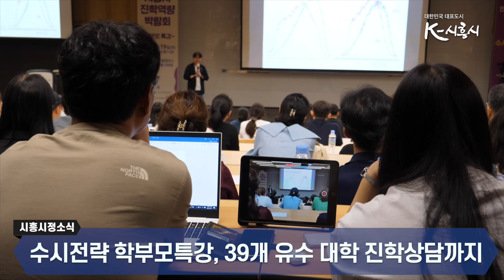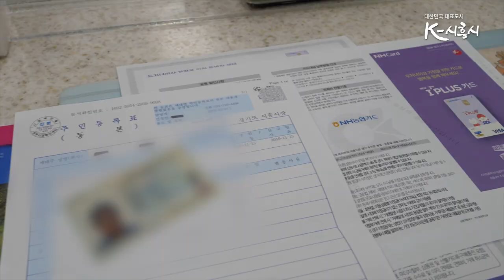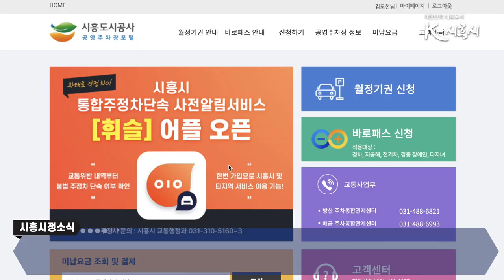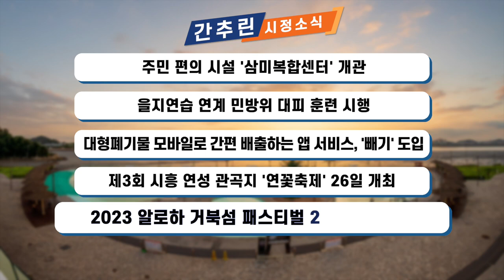[시흥시정소식] 8월 넷째주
▶지자체 전국 최대 규모 시흥시 진학역량박람회 개최
이제 수능이 100일도 안 남았죠.
그만큼 고3 학생들은 진학준비로 바쁠 시기인데요,
시흥에서 대학 입학과 진학 상담과 더불어 다양한 전공 정보를 나누는
‘진학역량박람회’가 개최됐습니다.

행사는 8월 19일 토요일 서울대학교 시흥캠퍼스 컨벤션센터에서 열렸습니다.
오전 11시 20분부터 오후 5시까지 진행됐는데요.
오전에 수시 대입 전략 학부모 특강을 시작으로 1시부터는 서울대와 연세대, 고려대 등 39개 전국 유수 대학 입학사정관 상담이 열렸습니다.
서울대 학부생으로 이루어진 진로멘토링 등 94개 대규모 부스 운영으로 많은 사람들의 참여를 이끌어냈습니다.

교육도시 시흥에서 행복하게 청소년 여러분이 성장해 나갈 수 있도록
중등 진로설계박람회를 포함해서 지속적인 자리가 이어질 예정입니다.
꿈꾸는 미래를 이루는 맞춤형 진학 설계 시간이 되길 기대하며
앞으로도 많은 관심으로 함께 해 주시기 바랍니다.

▶다자녀 가정 공영주차장 2시간 무료 이용
두 자녀 이상만 돼도 다자녀가정이라고 하는데요.
시흥에서는 농협에서 발급가능한 ‘경기 I-PLUS’ 카드를 통해
다자녀가정에게 공영주차장 무료이용이나 할인혜택을 제공하고 있습니다.

‘경기 I-PLUS’ 카드는 체크카드와 신용카드 두 가지 방법으로 발급받을 수 있는데요.
신청일 기준으로 현재 경기도에 거주하면서 두 자녀 이상 가정 중 막내자녀가 만 15세이하인 가정의 부모 또는 조부모 중 한명이 신청가능합니다.
방문 전, 신분증과 주민등록등본 두 가지 서류를 준비해 농협 영업점으로 방문하면 됩니다.
신청 후, 시흥 도시공사 홈페이지에서 바로패스를 신청하면 공영주차장을 2시간동안은 무료로 이용하고 이후부터는 반값으로 이용할 수 있게 됩니다.

이를 통해 시흥시는 다자녀 가정의 경제적 부담 경감을 기대하고 있습니다.

▶시흥시 반지하주택 침수이력제 시행
시흥에서 한국공인중개사협회와 손잡고 전국 최초로 시행하고 있는게 있는데요.
바로 반지하주택 거주자의 주거안전 확보를 위해 반지하주택 침수이력제입니다.

반지하주택 침수이력제는 지난 11월부터 시흥시와 한국공인중개사협회가 협약을 맺으며 시작됐습니다.
공인중개사가 중개 의뢰된 반지하주택의 침수이력을 시흥시에 요청하면, 시는 의뢰된 주택에 침수흔적확인서를 발급하여 중개 과정에서 고객에게 해당 주택의 침수이력을 확인시켜주게 됩니다.
신청 절차 간소화로 시민들에게 침수 이력을 사전에 알리는 역할을 톡톡히 하고 있는데요.

반지하주택 입주 전 꼭 반지하주택 침수이력제를 통해 해당 주택의 침수이력을 확인하시기 바랍니다.